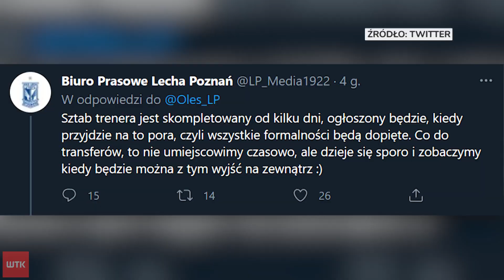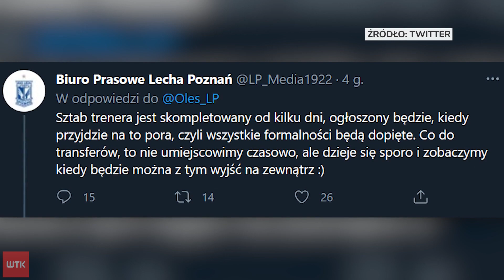Czas mija, a Lech Poznań zakontraktował dotąd tylko jednego piłkarza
Trener Lecha Poznań Maciej Skorża postawił swojemu zespołowi za cel zdobycie mistrzostwa i Pucharu Polski. By Kolejorz mógł celować w dublet, konieczne są wzmocnienia, a tych jak dotąd zarząd nie dokonał zbyt wielu. Szeregi Lecha zasilił jedynie prawy obrońca Joel Pereira.